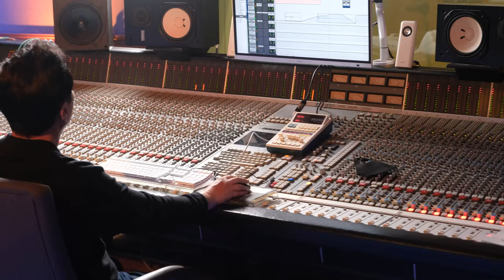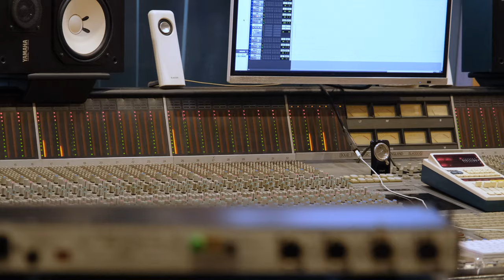[Velvet Sound] SSL 4000G CONSOLE MAINTENANCE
[Velvet Sound] SSL 4000G CONSOLE MAINTENANCE in January 2021
with BASIC SOLUTION